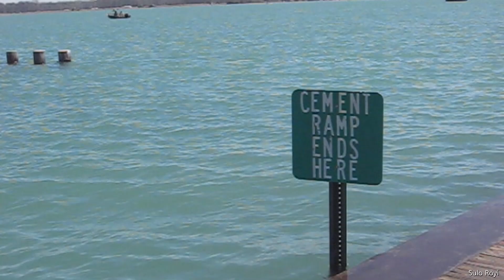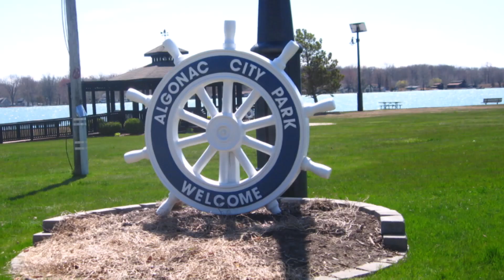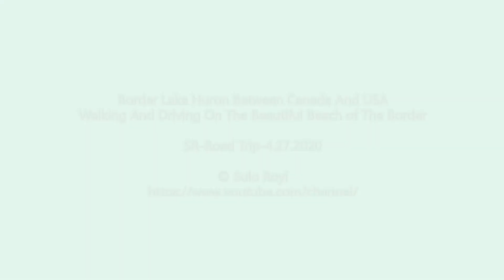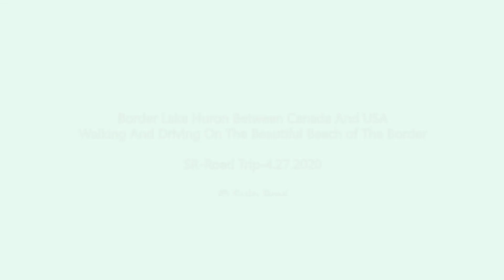Border Lake Huron Between Canada And USA | Green Water With Romantic Guitar Music | Great Lakes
Border Lake Huron between Canada and USA. Spring green water with romantic guitar music.  Walking & driving on the beautiful beach of the Border.  ( SR-Road Trip, 4-27.20, ALGONAC CITY PARK ) Beautiful Lake Huron scene videos and picrures. (About Lake Huron: Lake Huron is one of the five Great Lakes of North America.)